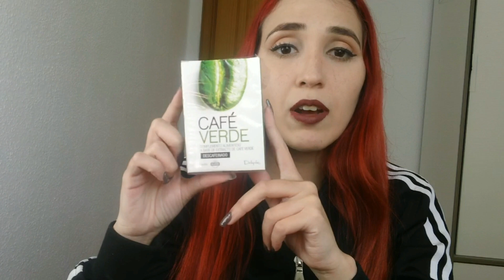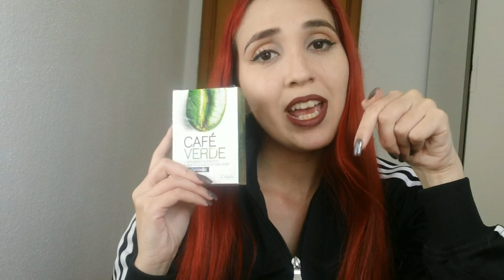Café verde para bajar de peso y quemar grasa | café verde de mercadona ☕